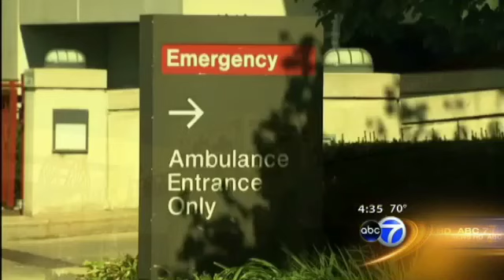Fearless Leading by the Youth demand U of C open a Trauma Center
Fearless Leading by the Youth march on University of Chicago to demand a trauma unit be opened up to serve the south side of Chicago.